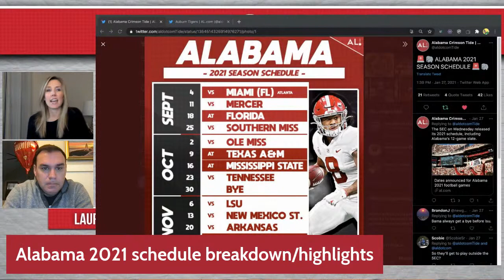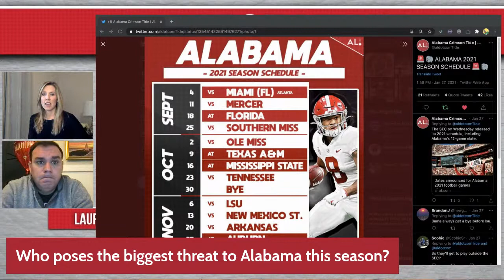Alabama SEC Insider: 2021 Alabama schedule breakdown; A-Day game set for April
Alabama SEC Insider: Looking at the Tide's 2021 schedule;
- Who poses the biggest threat to Alabama this year?
- Pros/Cons of 2020 SEC only schedule
- 2021 A-Day spring game set for April